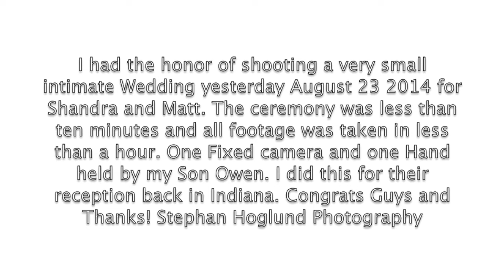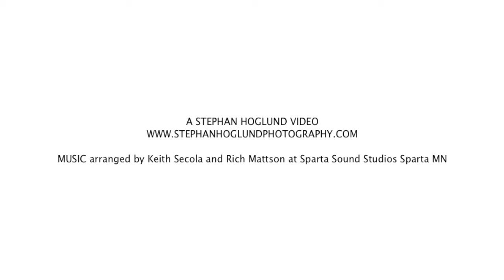Shandra and Matt a Gunflint Lake Wedding Video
Shandra and Matt Gunflint Lake Lodge Wedding